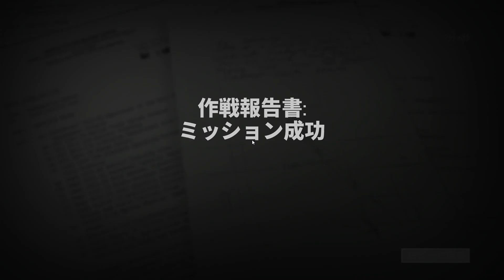Six Days in Fallujah | 隠し武器庫の破壊任務 | M16 W/M203 | ソロプレイ動画 (兼自作の日本語Modテスト)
作成中の日本語Modテストも兼ねてソロでプレイしてきました。
いくつかのインタラクトの説明文やリザルト画面のテキストが未翻訳。

:追記
日本語ModをこちらのURLで公開しました。

[デバイス]
Monitor:
msi Optix G24 Series

Keyboard:
Razor BlackWidow

Mouse:
Razor Viper 軽量

Mousepad:
Razor Spex V2

Headset:
Razor BlackShark V2

Speaker:
Razor Leviathan